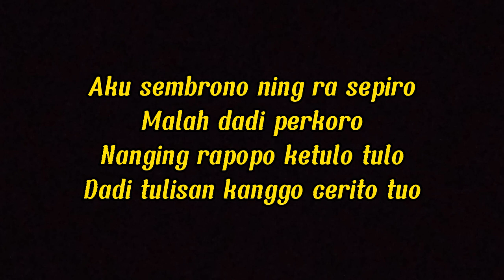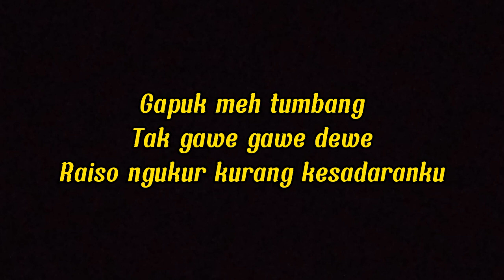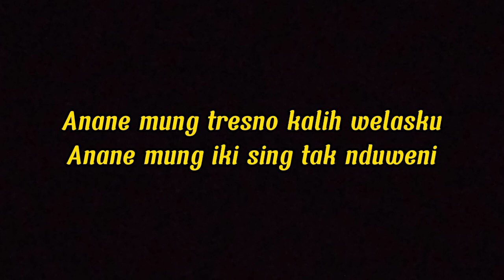KALIH WELASKU - Denny Caknan || cover by Masddho ft Linda Sulini || (Lirik lagu)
Assalamualaikum wr.wb
Berikut ini adalah musik yang berjudul KALIH WELASKU .  Semoga teman-teman semua bisa terhibur dengan musik ini.

Sekian dari saya semoga menghibur teman teman.
Wassalamu'alaikum wr.wb

🎵Song : KALIH WELASKU
🎶 Song writer: Denny Caknan & Duo ONAR (Bayu Onyonk dan Soepardu Aye)
cover by : Linda sulini ft masddho